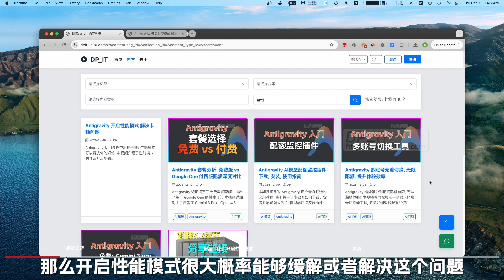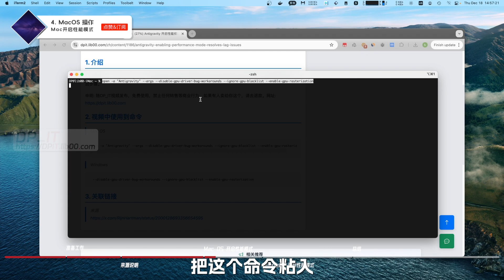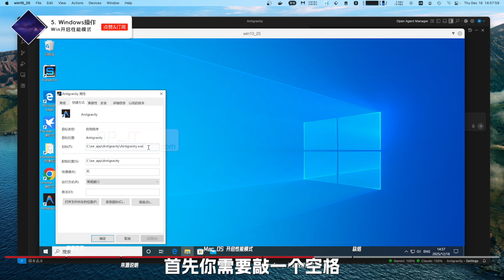Antigravity 卡顿终极解决方案: 一键开启性能模式, 告别编辑器冻结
您是否在使用 Antigravity 调用 API 时遇到过编辑器卡顿或冻结？本视频将为您揭示卡顿的根本原因——GPU 未参与渲染, 并提供在 macOS 和 Windows 系统下开启性能模式的详细步骤. 通过简单的命令行或快捷方式修改, 强制 GPU 参与工作, 彻底解决性能问题, 让您的开发体验如丝般顺滑.